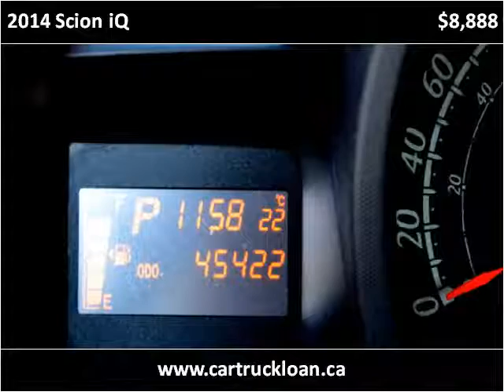2014 Scion iQ Used Cars Surrey BC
This 2014 Scion iQ is available from Legacy Cars.